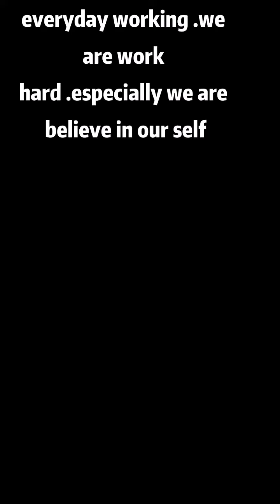2022 3 14 1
BAIJIAN IS A SPECIALIZED MANUFACTURY AT PRODUCTING  AIR SCREW COMPRESSOR ,YOU ARE WELCOME TO CONTACT WITH US .THANK YOU .